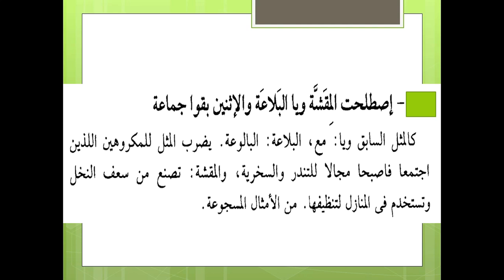معنى المثل : اصطلحت المقشة ويا البلاعة والأتنين بقوا جماعة